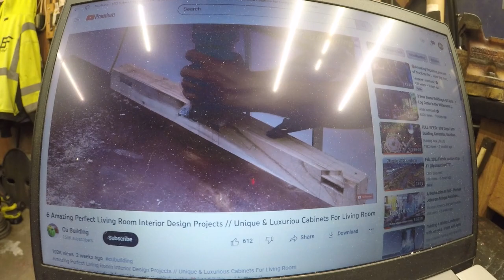15 min of facing off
PRATT & WHITNEY MODEL B ,12 X 30 LATHE.
thanks Kimber.